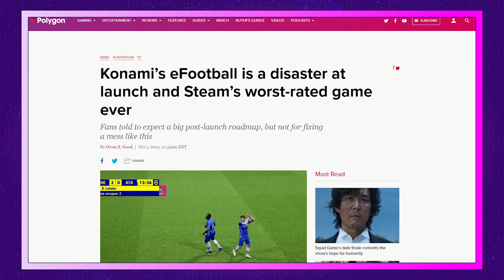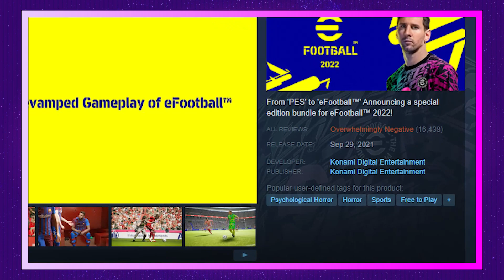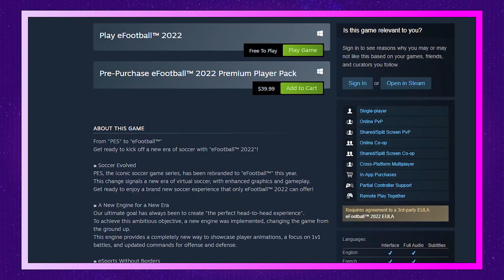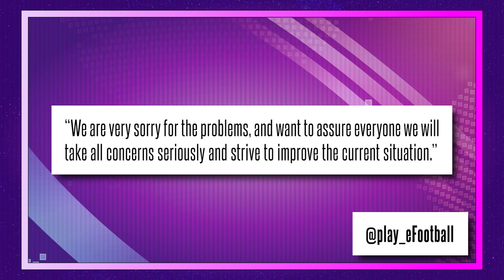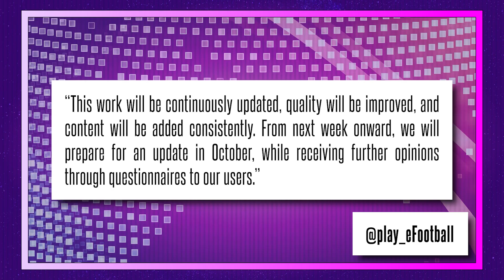Konami's Awful, Awful Soccer Game (The Jimquisition)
eFootball 2022 is an impressively bad new direction for the formerly beloved Pro Evolution Soccer series. Konami has once again provided the world with something truly terrible to make delighted fun of.

More than that, however, it's yet another example of how so-called "AAA" publishers continue to screw up their precious "live service" games by rushing undercooked trash to market.

Oh, Konami, whatever will we do with you?